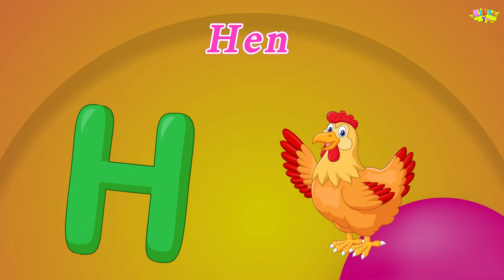ABC song | nursery rhymes | a for apple | One two three | 1 to 100 counting | 123 Numbers - 02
Kids TV - Cartoon Fun